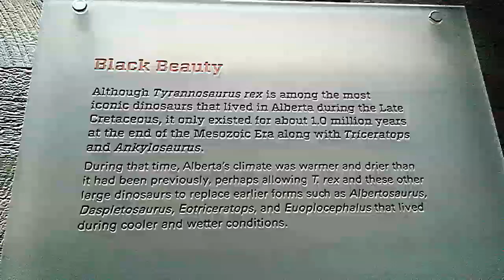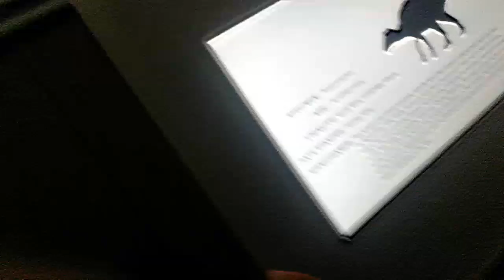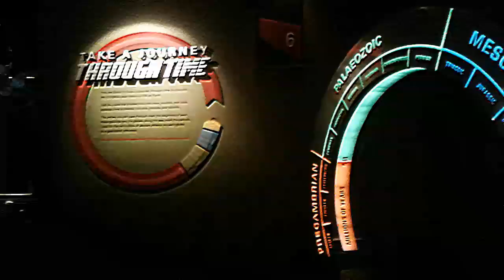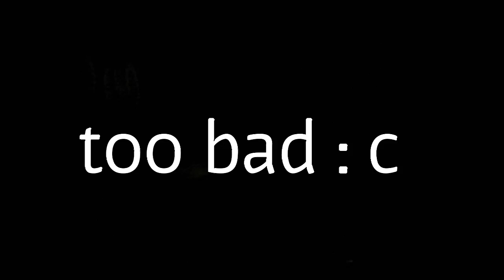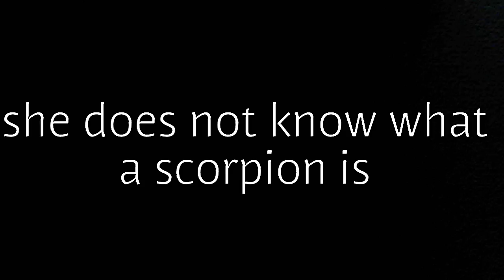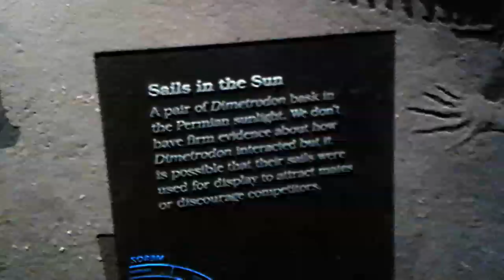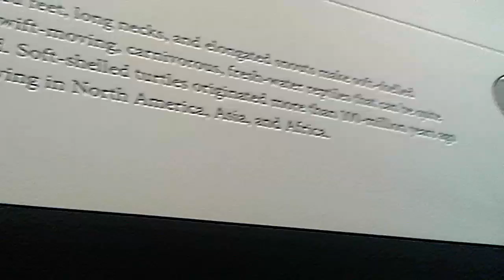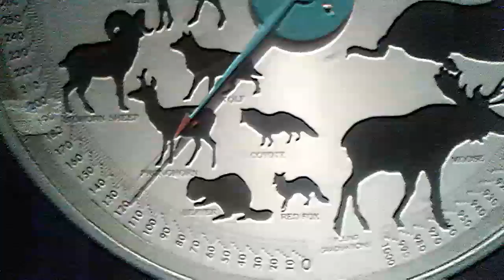Dinos are cool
Dinos are cooool